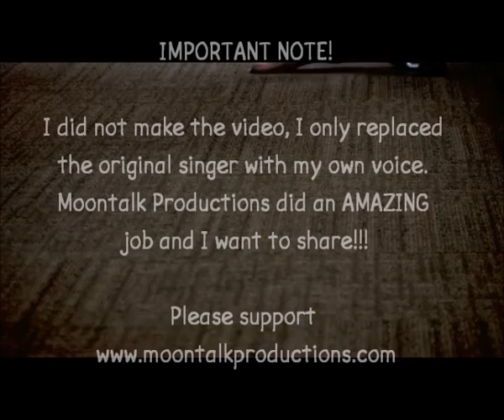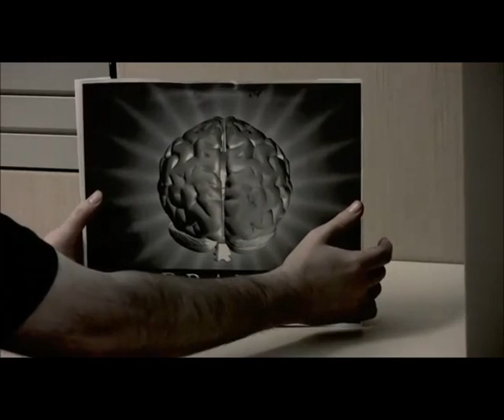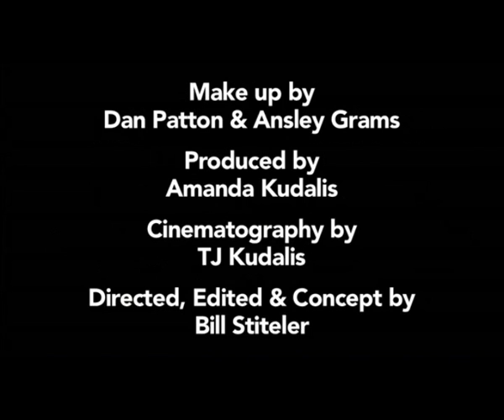Re: Your Brains - Female Cover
First off and incredibly important: The video is 100% Moontalk Productions. They created this amazing video. I just replaced the original singer with my own voice.

I just couldn't record this song without playing it to this video, it's just TOO FUNNY. Especially because I spent a few recent years of my life within the walls of one such place. Though, without the zombies.

But come to think of it, I would be in good company. :)

I know it makes little sense for this to be done especially with this video as a female cover but... Oh well. :)